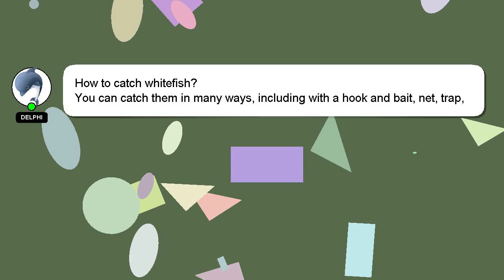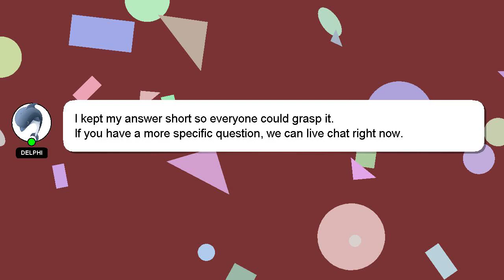How to catch whitefish?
Here's a brief description of who I am, Nice to meet you, I am Delphi. I am happy to help you with your questions. - How to catch whitefish?

Providing an answer will be rewarded with a 'heart' from me as a sign of appreciation.

*2 What we are experimenting :*